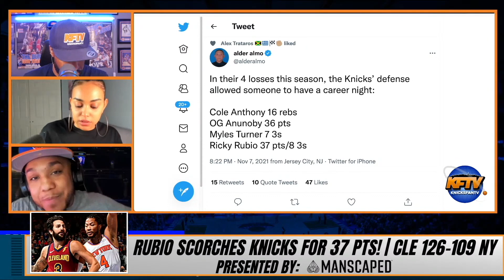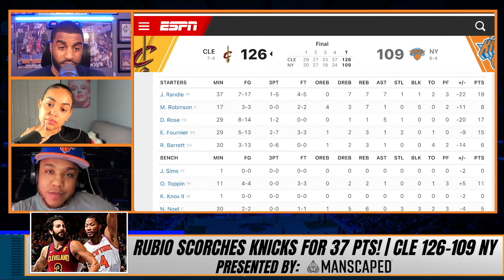The Keys to the Knicks' 126-109 Loss to the Cleveland Cavaliers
CP, Ashley and JD Sports Talk recap the Knicks' 126-109 loss to the Cleveland Cavaliers where Ricky Rubio dropped a career-high 37 points. They also take phone call reactions from die-hard Knicks fans around the world!

🏀PODCAST LINKS! 🏀